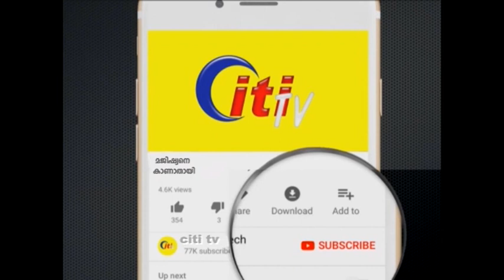ഹൗഡിനി മാജിക് അവതരിപ്പിക്കുന്നതിനിടയിൽ മജീഷ്യനെ നദിയിൽ കാണാതായി